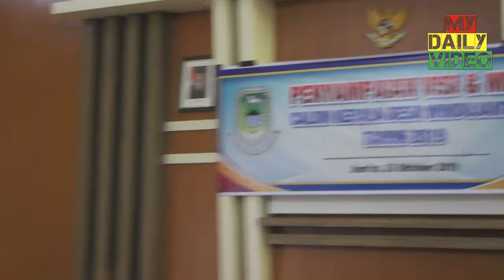Pemilihan Kepala Desa Serentak Di Desa Windujanten | PILKADES Serentak 2019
Kalo suka klik Jempol
Ga suka klik Jempol Terbalik
Menghibur atau bermanfaat??? klik Share